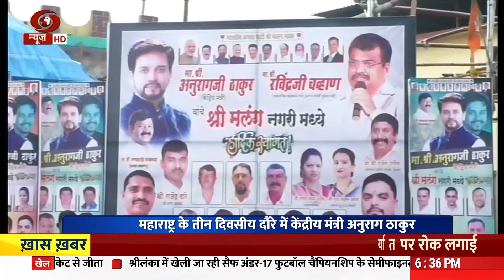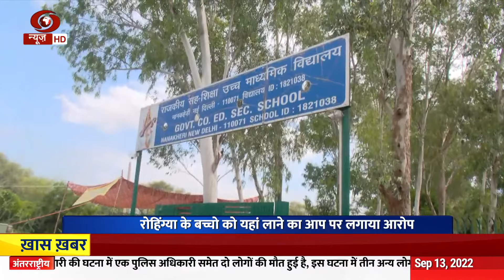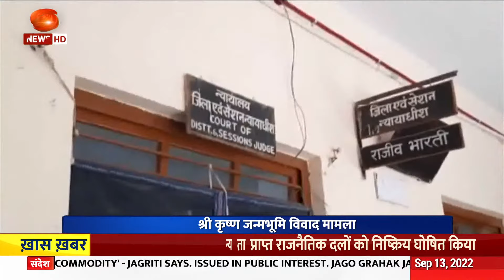देश-प्रदेश: देश भर के विभिन्न राज्यों से महत्वपूर्ण खबरें